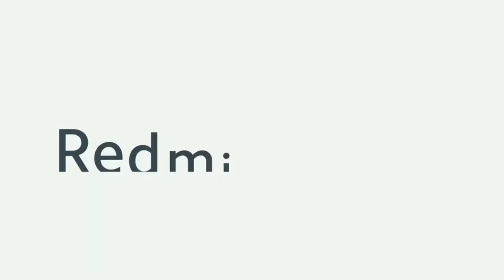Xiaomi Redmi Note 9 | A Disappointing Phone | Why ?? 😡😡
Hello Namskar dosto aaj main aapko apni iss video me redmi note 9 ke baare me bataunga jaha mene aapke sath apna opinion bhi share kiya hai to aap iss video ko pura jarur dekhe or video pasand aaye to like or share jarur kare..

Video Topics
00:00 Introduction
00:44 Display & Selfie
01:08 Back Design
01:20 Camera Quality
01:47 Performance
02:55 Battery And Charger
03:12 Redmi Note 9 Security Issue
04:55 Point To be Noted
05:22 Best Alternatives
06:00 Important Point Of This Video